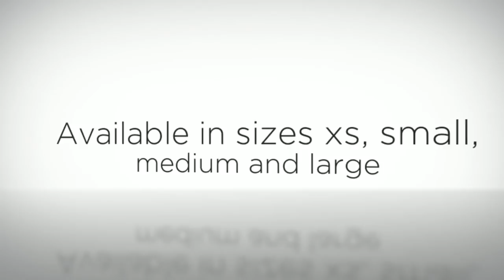Supergirl Costume by Secret Wishes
Gorgeous and Flirty Supergirl costume with cape.